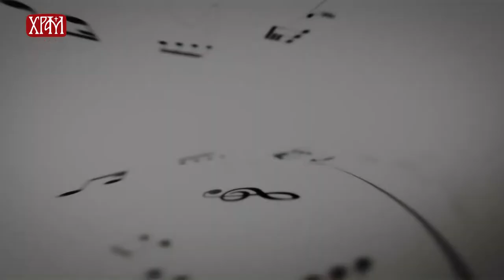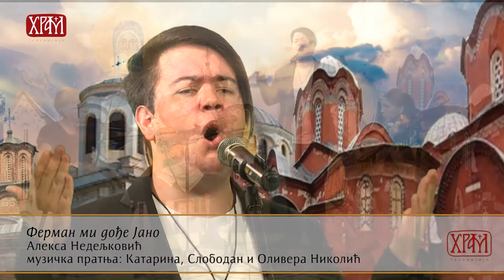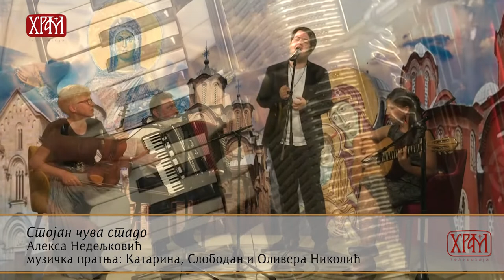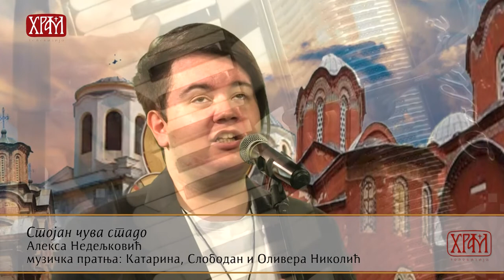Лира - Алекса Недељковић